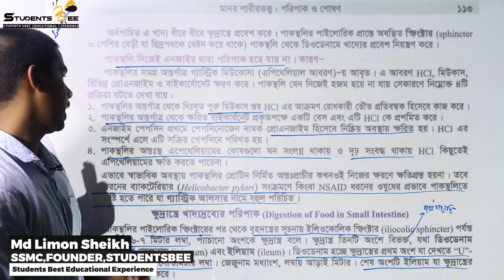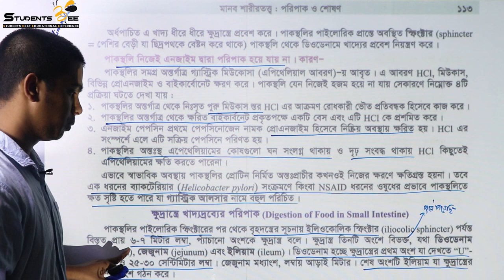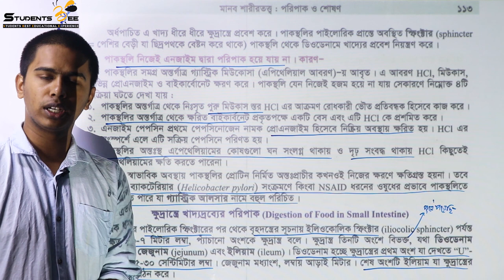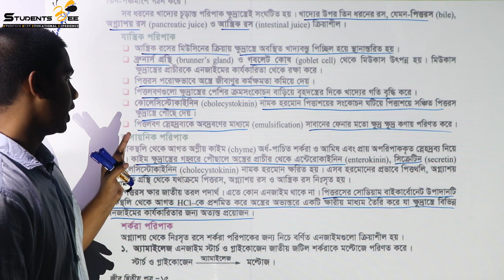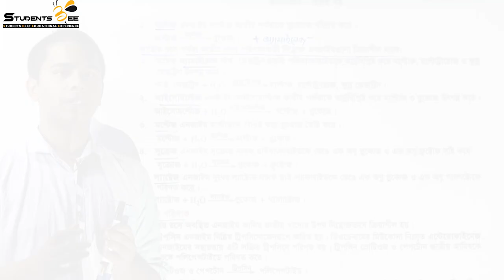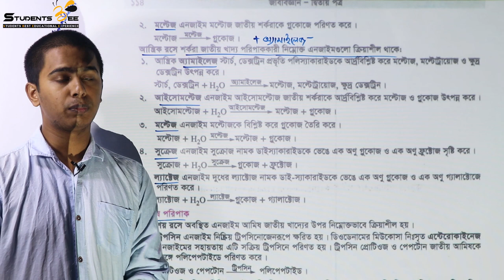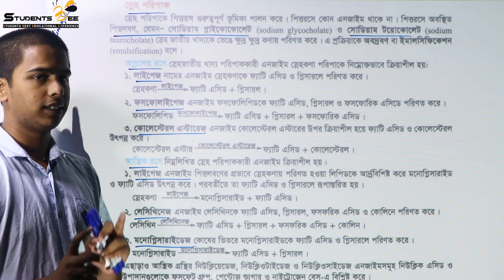Biology 2nd paper 3rd chapter part 4 | পরিপাক ও শোষণ ৪ | Medical admission | Studentsbee । HSC 2020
This video is about 4th part of 3rd chapter of Biology 2nd Paper (class 11-12 curriculum)

About Students BEE:
       Services:
    1.Daily lecture according to routine wise topics
    2.Topic wise exams
    3. Model tests
    4. Problem solving (Admission related any question can be asked)

Our team:
  Founder & Project Head :Md. Limon Sheikh (SSMC)
  Exam co-ordinator : Sarwar Hossain (SSMC)
  Exam co-ordinator : Abdullah Bin Hasan (SSMC)
    Question and exam:
  Rokonuzzaman Limon(SSMC)